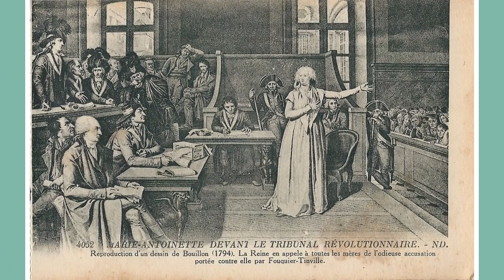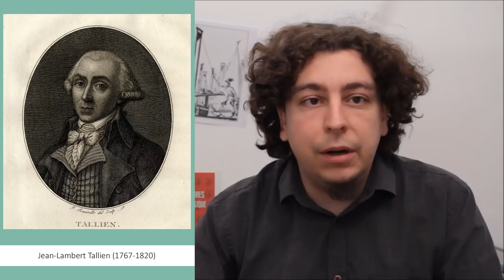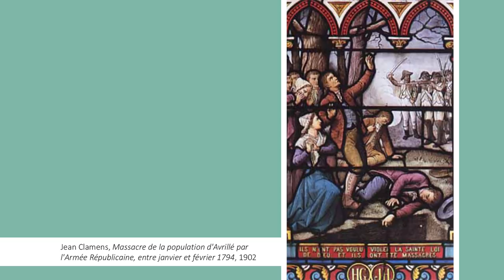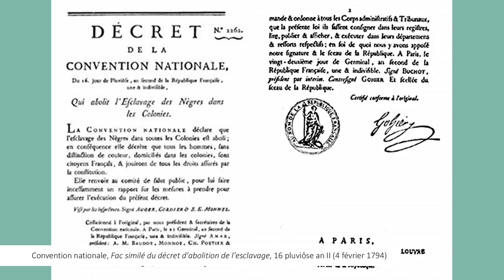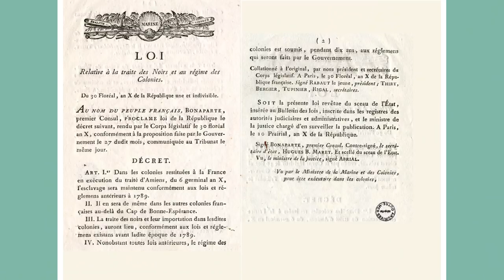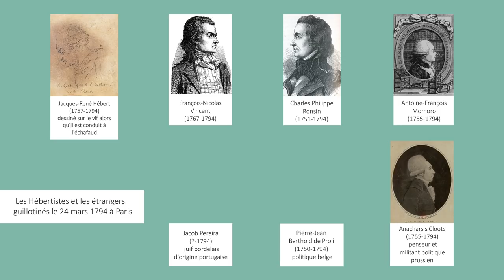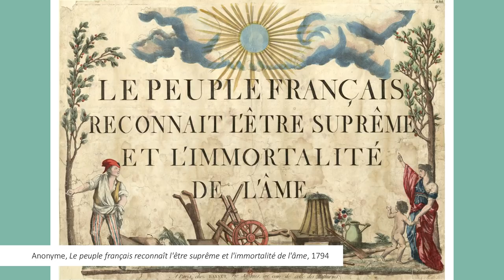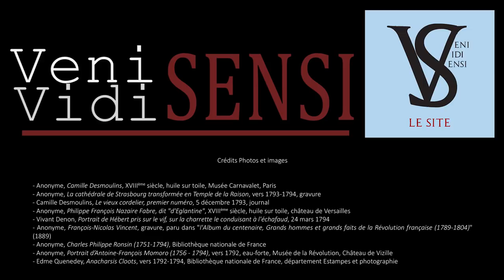La Terreur ? (Juillet 1793-juin 1794) - La Révolution française, épisode 6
Les têtes qui roulent et les massacres sont une des images les plus classiques de la Révolution, ramenées sous le mot "Terreur". Mais qui tue qui, et pourquoi ? Y a-t-il ici un régime à l'origine des totalitarismes ?

Sommaire de l'épisode :
00:00 : Introduction
01:22 : Quand la gauche s'agite...
07:28 : Qu'est-ce que la Terreur ?
14:35 : Représentants en mission et exactions en province
24:28 : Économie de guerre et maximum général
36:18 : Hébertistes et Indulgents : la lutte des factions
44:11 : Déchristianisation et Être Suprême
49:57 : Robespierre au sommet... et bien proche de la chute